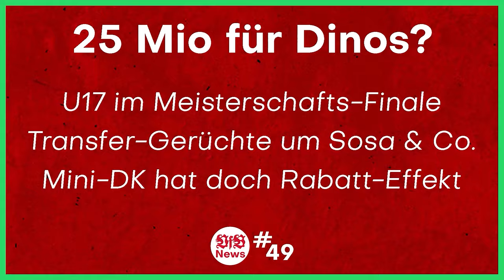VfB Stuttgart vs RB Leipzig | Karawane Cannstatt & ausverkaufte Hütte! | Vorbericht Bundesliga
Quellen:
0:00 Intro
0:28 Pokal
1:23 Halleluja
2:03 Stadionvlog
2:40 Karawane
3:09 Heimspiel
3:49 Achtung
4:44 Statistik
5:11 Kader
6:41 Prognose
7:58 Kicktipp